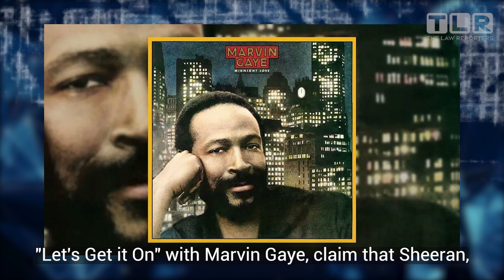𝐄𝐝 𝐒𝐡𝐞𝐞𝐫𝐚𝐧 𝐝𝐞𝐟𝐞𝐧𝐝𝐬 𝐡𝐢𝐦𝐬𝐞𝐥𝐟 𝐚𝐭 𝐜𝐨𝐩𝐲𝐫𝐢𝐠𝐡𝐭 𝐭𝐫𝐢𝐚𝐥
𝐄𝐝 𝐒𝐡𝐞𝐞𝐫𝐚𝐧 𝐝𝐞𝐧𝐲𝐬 𝐭𝐡𝐞 𝐜𝐥𝐚𝐢𝐦 𝐭𝐡𝐚𝐭 𝐡𝐢𝐬 𝐬𝐨𝐧𝐠 '𝐓𝐡𝐢𝐧𝐤𝐢𝐧𝐠 𝐎𝐮𝐭 𝐋𝐨𝐮𝐝' 𝐢𝐬 𝐚 𝐜𝐨𝐩𝐲 𝐨𝐟 𝐌𝐚𝐫𝐯𝐢𝐧 𝐆𝐚𝐲𝐞'𝐬 '𝐋𝐞𝐭'𝐬 𝐆𝐞𝐭 𝐈𝐭 𝐎𝐧'